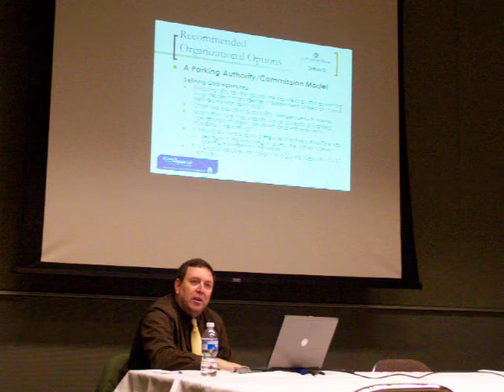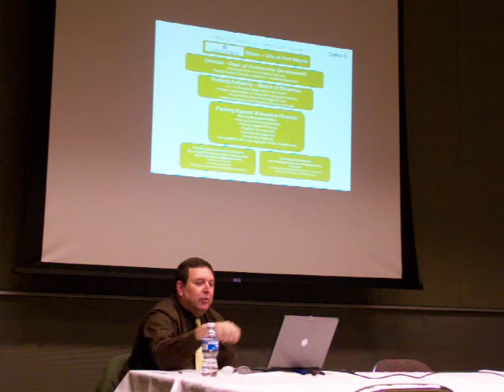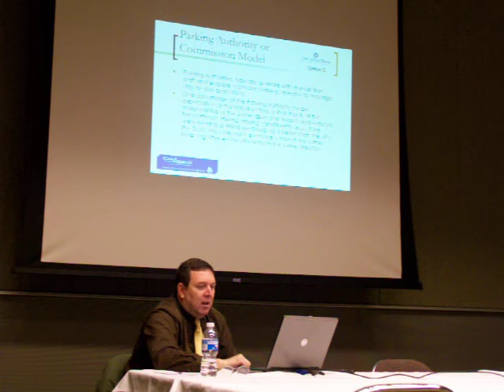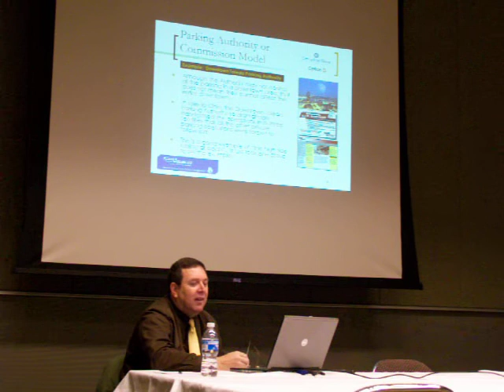12/03/2008 PS-04: Parking Study Recommended Option B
Dennis Burns, Carl Walking Parking Consultant, talks about the recently completed downtown parking study for the City of Fort Wayne.  In this clip, he talks about Recommended Organizational Option B which is a Parking Authority Commission Model.